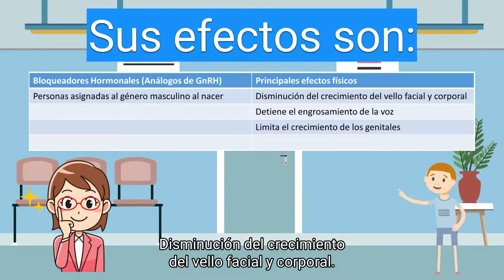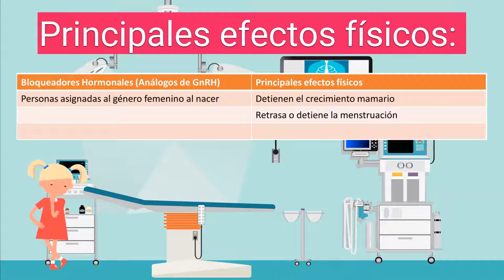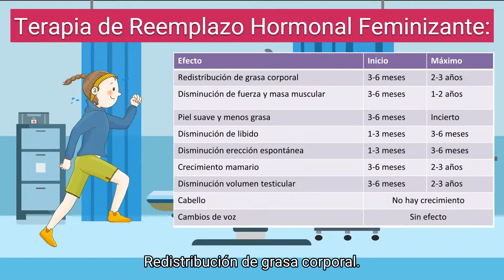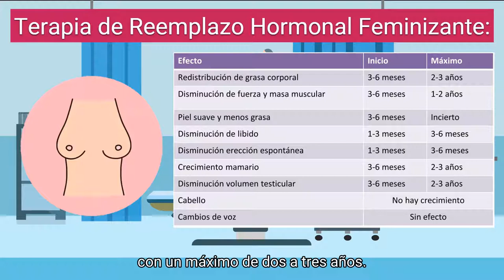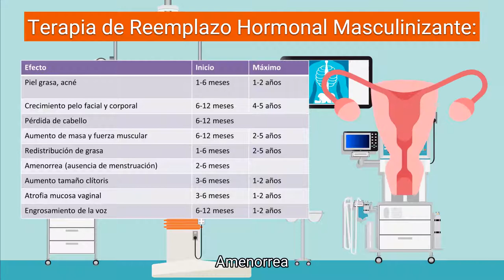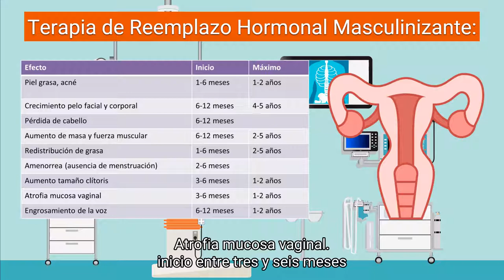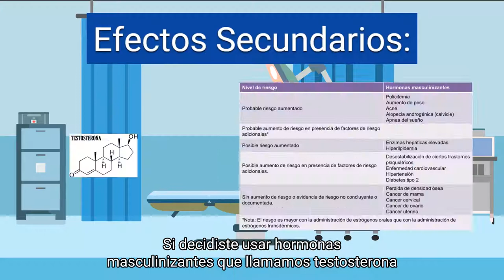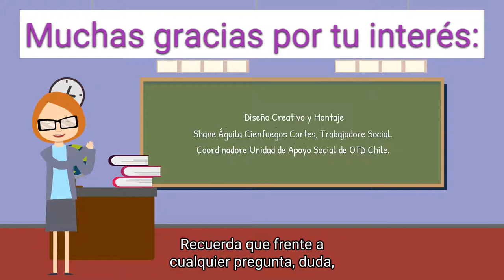Video Terapia de reemplazo hormonal cruzada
Unidad de Atenciones, Carol Barragán
Unidad de Salud, Leonel Catoni